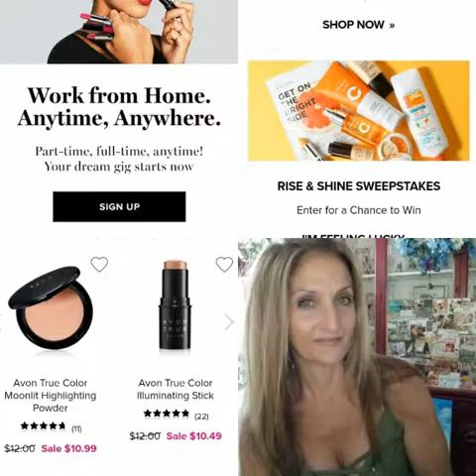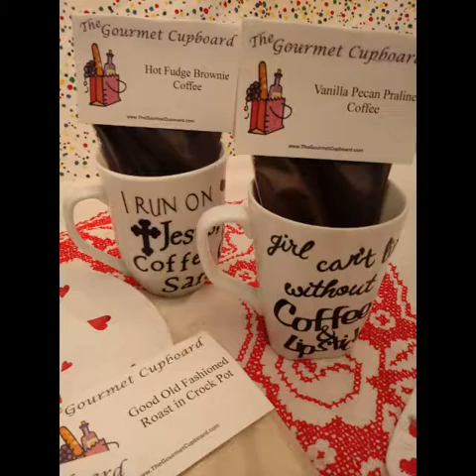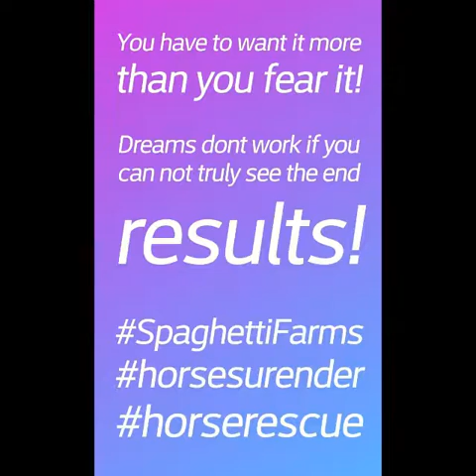Dreams Don't Work Unless You Do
Love what you do...and watch how your passions ignite!

I turned my love of cooking, health and wellness, my desire for travel and my talents to create my own line of merchandise! !! I make a living  out of all the things I love! !!

In person or online business coaching for CREATIVE MINDED WOMEN

You have to want it more than you fear it!!! Take the chance! Lets talk your dreams! Join my coaching. .. join my health and wellness Avon team. Be apart of my In the "kit"chen clan!!!

Support my horse rescue goal... purchase KM DESIGNS GRAPHICS

IF YOU NEVER ASK THE ANSWER WILL ALWAYS BE NO... JUST ASK!

BE HAPPY BE BLESSED
Kitryn Marie